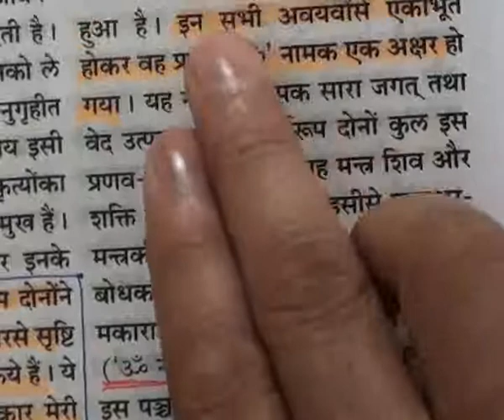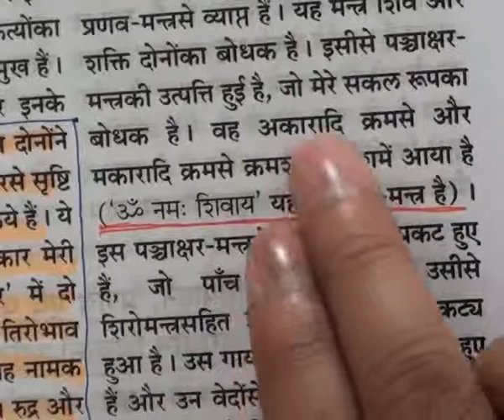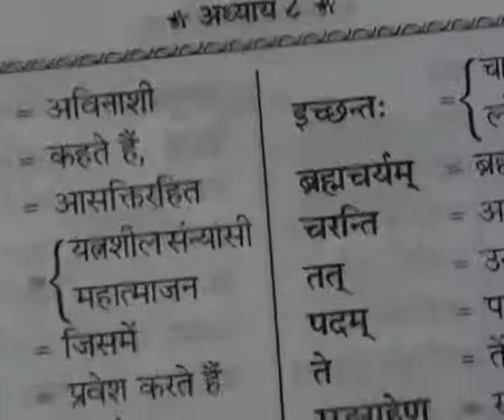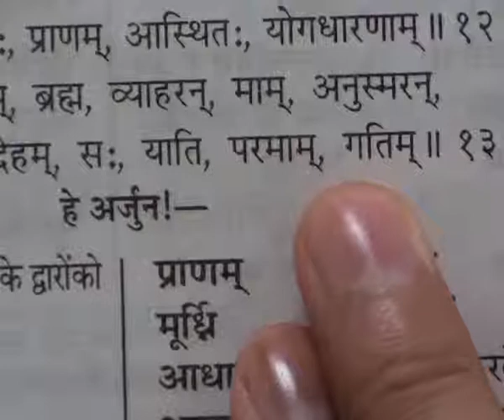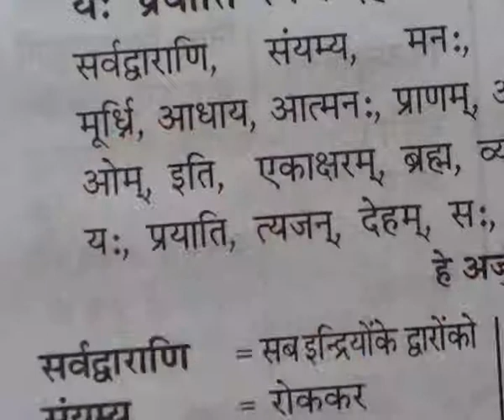Barwala Satsang (4 to 6 March 2011) Part5 of 39